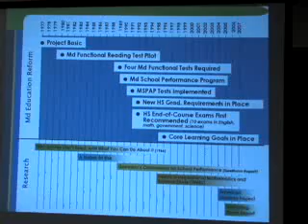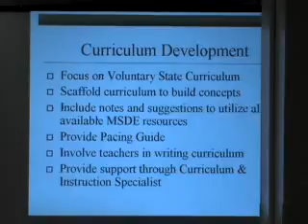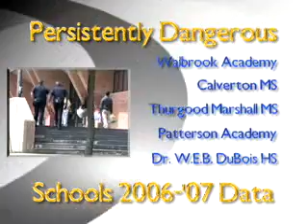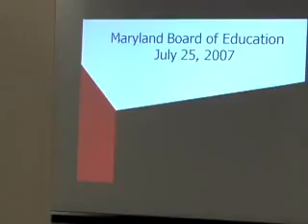MSDE Board News- June 2007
The state Board of Education discusses issues relating to the High School Assessments.